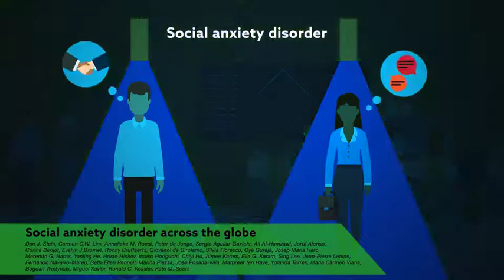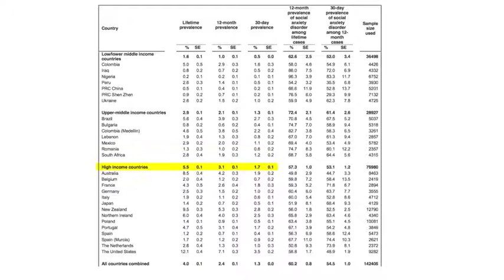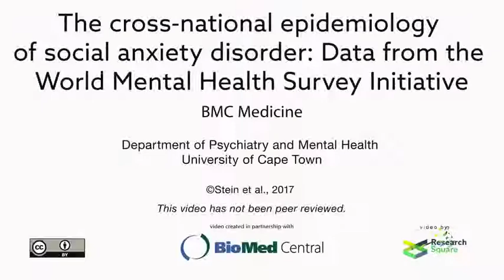Social anxiety disorder across the globe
Stein et al. "The cross-national epidemiology of social anxiety disorder: Data from the World Mental Health Survey Initiative." BMC Medicine (2017). doi: 10.1186/s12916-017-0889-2